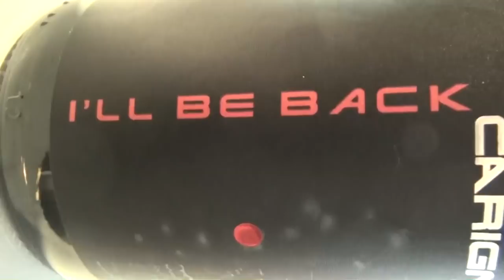Kylean Hross Piano Improvisations Prelude First Movement 2019; Plays His Own Compositions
Thx, to you all for the good recension of your reviews; my son has had a tough life so far because of the swiSS Nazi terror witnessing several massive arrests by these swiSS criminal scumbags of this disgusting people. As a small boy he was escaping the daily incessant swiSS terror on his little electrical piano for kids; and just as his dad he made the best out of a rotten situation, as we South Africans have always been doing so for hundreds of years. I'm proud to see, he has the survival gene in his system - his survival mode was and still his HIS PIANO. Thank you all, you good people; you are my virtual 3D friends in my computer, and I hope, we see us all one day. Revolutionary Greetings: Sean.